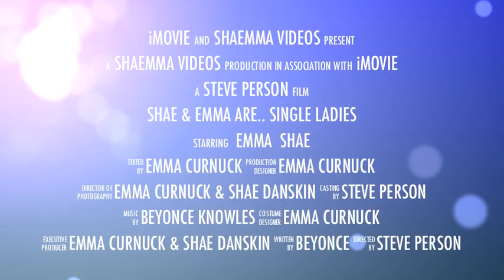Single Ladies (Official Trailer)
Starring Shae Danskin and Emma Curnuck.